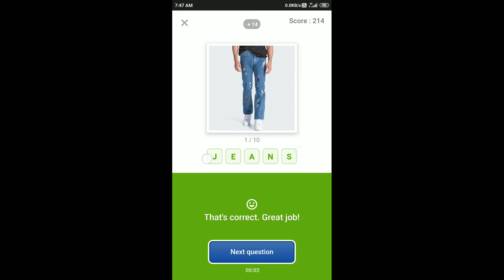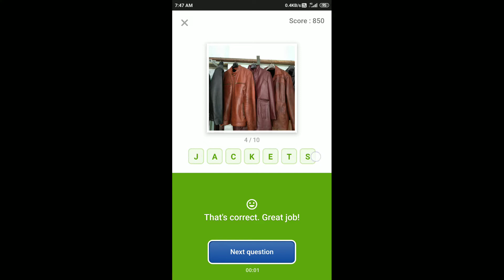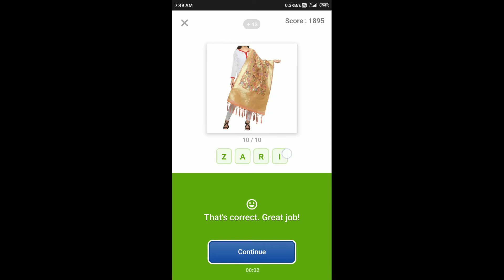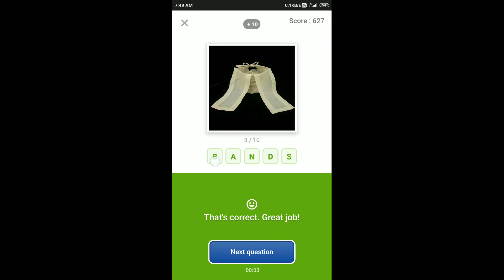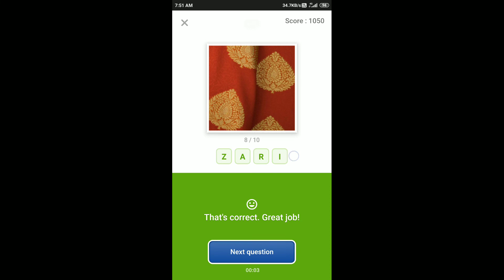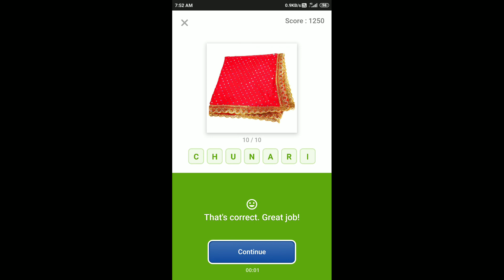Guess What Quiz Answers Today 26 Feb 2020 | Flipkart Game Zone Part 1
Chance To Win Samsung A30, Oppo F11 Pro, Realme X , Samsung Galaxy A50 & iPhone 11 128GB, Realme 5 Pro At Just ₹1